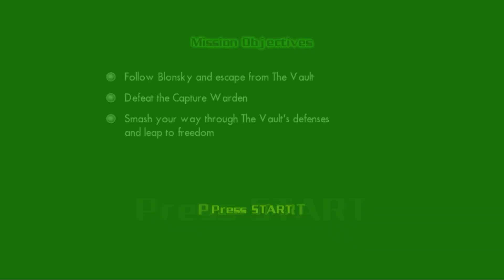The Incredible Hulk Ultimate Destruction (Невероятный Халк) - ч. 14 - Громовержец Росс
Полное прохождение The Incredible Hulk Ultimate Destruction (Невероятный Халк Абсолютное Уничтожение)
На русском языке с Андреем Доцентом (TheDocenT)